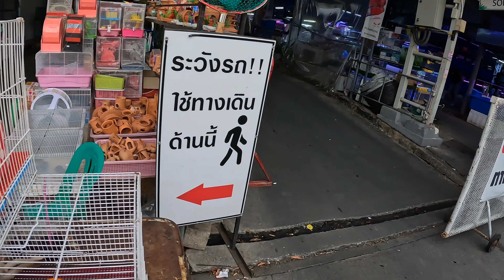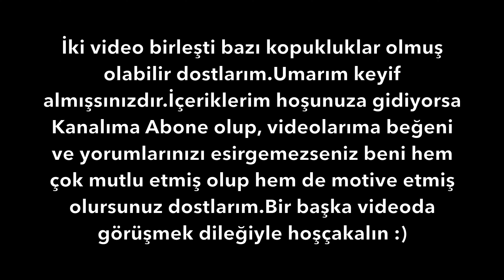BANGKOK (Tayland) EGZOTİK HAYVAN PAZARI. Yılan-Balık-Kaplumbağa-Maymun Ne ararsan var TH 🇹🇭 #37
Merhaba dostlar.Bu videoda chiang mai'den bangkok'a döndüm ve kendi konseptimin dışına çıkarak Bangkok'un en büyük egzotik hayvan pazarlarından birini dolaştım. Bir çok çeşit hayvanı burada bulmak mümkün ve çok aktif bir pazar. Egzotik hayvanları ve sürüngen hayvanları dahi burada satın alabiliyorsunuz. İyi seyirler :)

Tüm Seyahat gezi vlog videolarıma aşağıdaki linklerden ulaşabilirsiniz.

Dünya Turu maceramda sizleri yanımda görmek beni çok mutlu eder dostlar.

Merhaba ben Akın Gürbüz. Seyahat ve gezi konusunda içerik üreten sırt çantalı bir gezginim. Gezgin olmanın verdiği o özgür ruhu kaybetmeden elimden geldiğince sizlere ziyaret ettiğim ülkelerdeki gezilebilecek yerleri göstermeye çalışıyorum.Yolda olmak beni mutlu ediyor. Dünya Turu boyunca yaptığım gezi vlog tarzı videoları da YouTube aracılığı ile sizlerle buluşturuyorum.